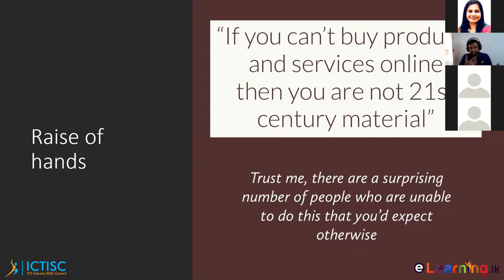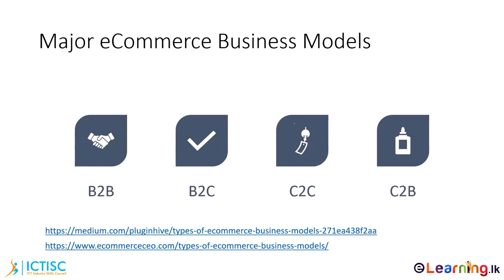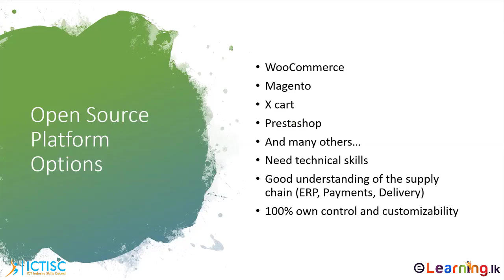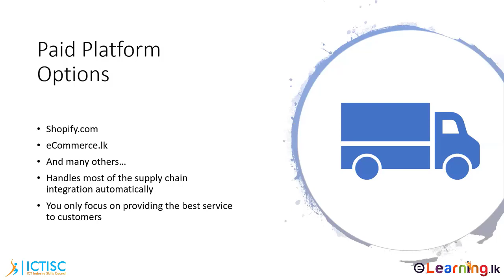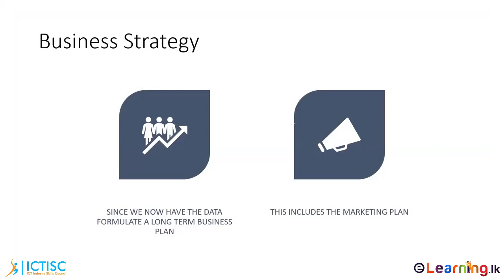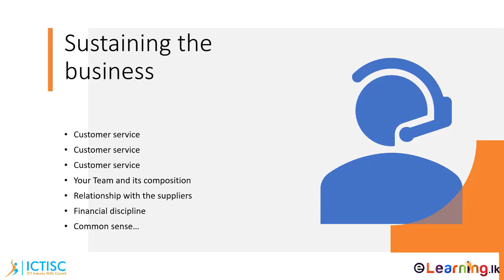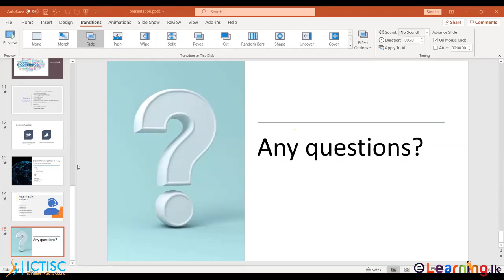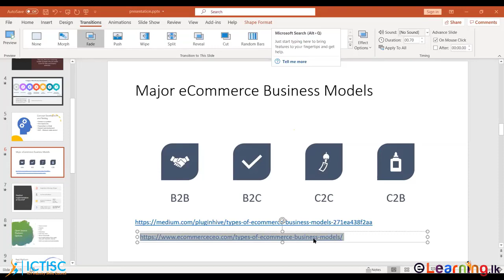Digital Marketing and Digital Commerce by Sanjaya Elvitigala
A webinar organized by the ICT Industry Skills Council on "Digital Marketing and Digital Commerce" - Conducts by Sanjaya Elvitigala (Co-Founder & CEO - eLearning.lk | Co-Founder & CTO - Maya.lk)

Timeline :
00:00 - Raise of Hands
02:21 - Stages of Product Development
03:10 - Concept Development & Testing
06:48 - Major eCommerce Business Models
10:11 - Practical Implementation of the MVP
15:03 - Open Source Platform Options
17:00 - Paid Platform Options
20:07 - In a Nutshell
20:40 - Market Analysis
28:58 - Business Strategy
29:25 - Digital Marketing / Market Entry / Commercialization
35:46 - Sustaining the Business
38:09 - FAQ